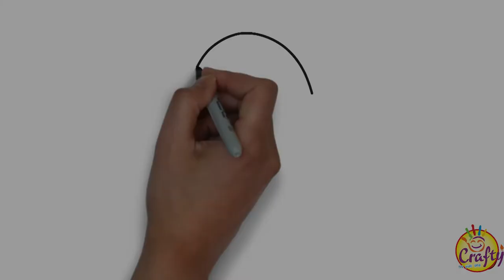How to Draw a Penguin For Kids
How to Draw a Penguin For Kids. I hope you enjoy this step by step guide , just watch the till end.

We ( Crafty ) love doing art and sharing it with others. We upload new art videos consistently,

Video Clips : 10 Minutes of Quality Time